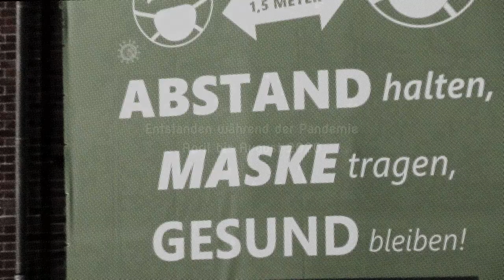PANDEMONIUM - Trailer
PANDEMONIUM
Eine Produktion von theater glassbooth und bs-films
Die Auswirkungen der Corona-Pandemie betreffen uns alle, gesamtgesellschaftlich wie auch
individuell. Im Umgang mit der Krise drängen sich viele Fragen auf. Wir sehen uns mit Risiken und
Unsicherheiten konfrontiert, mit großen und kleinen Veränderungen aber auch mit Chancen.
Mit dem Kurzfilm „Pandemonium“ hat sich das theater glassbooth um Jens Siegfried Dornheim und
Dominik Hertrich in Zusammenarbeit mit Dirk Gerigk und Stefan Bahl von bs-films mit dieser für alle
Menschen vollkommen neuen Situation künstlerisch auseinandergesetzt und ein Film-Experiment
zum Mitmachen aus der Taufe gehoben.
Mit der Unterstützung des Verfügungsfonds „Projekt Stadtmitte Gladbeck“ startete das Filmteam
Ende Mai 2020 einen Aufruf in der Gladbecker Bevölkerung: Die Bürger*innen der Stadt Gladbeck
wurden dazu eingeladen, mit einer selbstgemachten Filmaufnahme an „Pandemonium“ mitzuwirken.
Die eingesendeten Filmclips wurden mit Spielfilmszenen verknüpft.
Unter der Fragestellung „Was möchtest Du/möchten Sie in Zeiten der Krise sagen?“ wurde die
Bevölkerung dazu ermutigt, mit einem selbstgefilmten (Handy-)Video zum Film beizutragen.
In den Videos sollten sich die Teilnehmenden mit den von ihnen wahrgenommenen persönlichen,
sozialen und/oder wirtschaftlichen Auswirkungen der Krise auseinandersetzen. In der kreativen und
inhaltlichen Ausgestaltung waren die Teilnehmenden frei, lediglich die maximale Länge der Clips von
jeweils 2 Minuten wurde begrenzt. Das eingesandte Material wurde vom Filmteam weder
verfremdet noch kommentiert oder gewertet.
Vielmehr wurden die Clips der Beteiligten in den filmischen Rahmen eingebettet: Menschenleere
Orte, surreale Details, das Individuum in der Isolation, Traumsequenzen – die Montage der Szenen
setzt das eingesandte Material in einen künstlerischen Kontext. Durch den ästhetischen Ansatz
werden zusätzliche Möglichkeiten und Gedankenräume für die Diskussion und den Umgang mit der
Krise angeboten.
Aus den Einsendungen und der assoziativen Rahmenhandlung ist während der Pandemie ein
Filmexperiment entstanden, das beispielhaft für die Gedanken, Fragestellungen, Auswirkungen und
Möglichkeiten stehen kann, die die Corona-Krise mit sich gebracht hat und weiterhin mit sich bringen
wird. Die Kunst wird als Möglichkeit einer Ausdrucksform somit zusätzliches Kommunikationsmittel,
um Erlebnisse kreativ zu verarbeiten und in einem filmisch-öffentlichen Raum zu teilen und erfahrbar

zu machen.

PANDEMONIUM
Schauspiel: Dominik Hertrich
Idee: Jens Siegfried Dornheim & Dominik Hertrich
Konzept: Dirk Gerigk
Kamera: Stefan Bahl & Dirk Gerigk / Schnitt: Dirk Gerigk